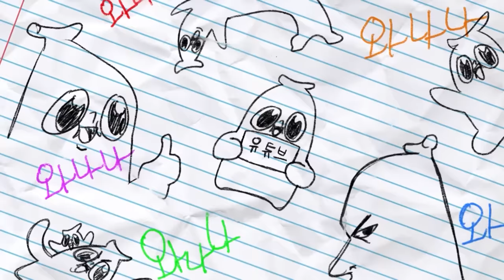미미짱 영상 시사회, 김왼팔 무섭다는 댓글이 80%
왼팔아...